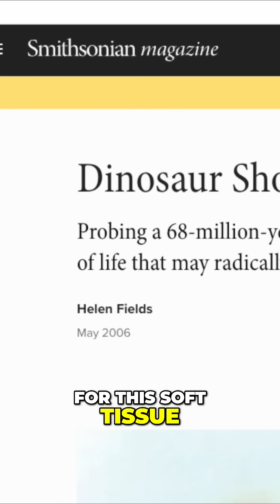The Shocking Truth: Soft Tissue in Dinosaur Bones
Discover the jaw-dropping implications of soft tissue found in dinosaur bones! We explore the puzzling claims from evolutionists and how this discovery challenges traditional dating methods, pushing our understanding of prehistoric life. You won't believe what this means for our view of Earth’s history!